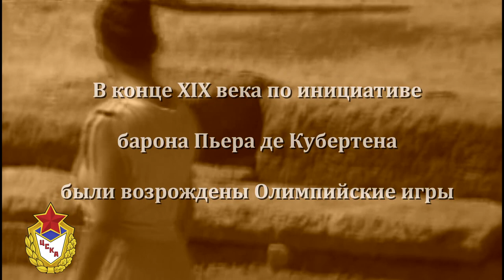Спортсмены ЦСКА на летних Олимпийских играх / Summer Olympic Games (1952-2012)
Спортсмены ЦСКА на летних Олимпийских играх (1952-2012).